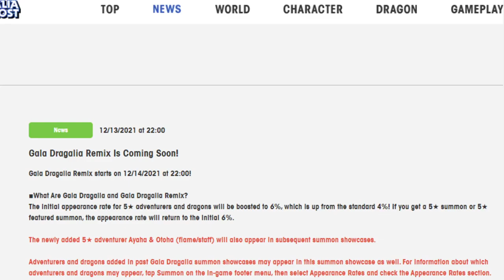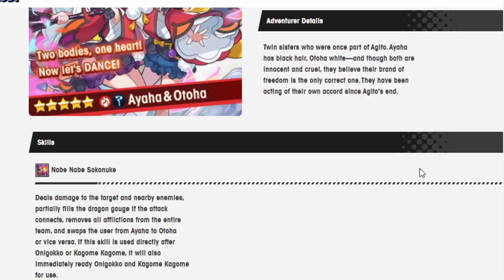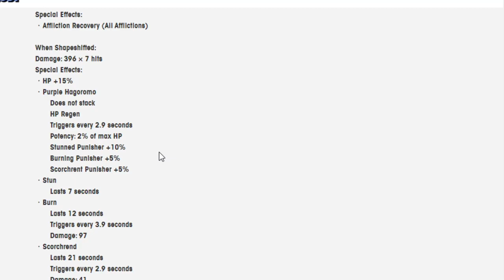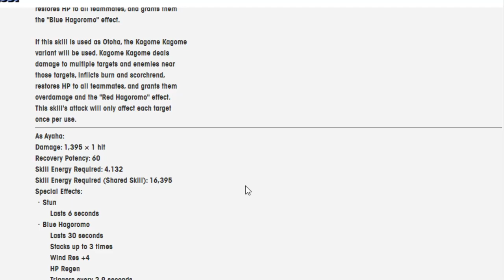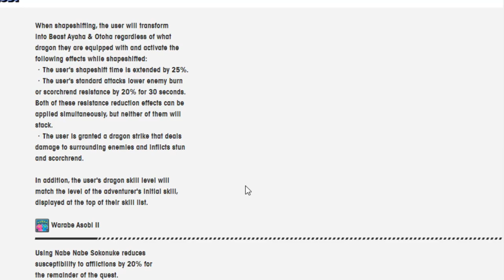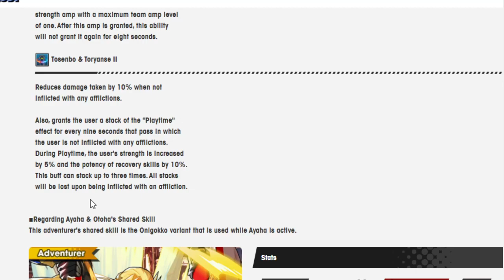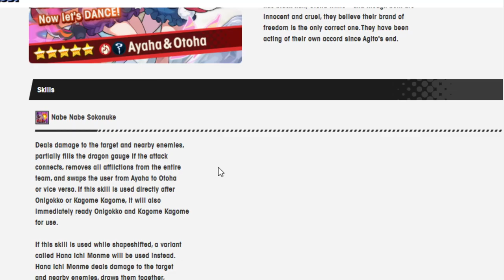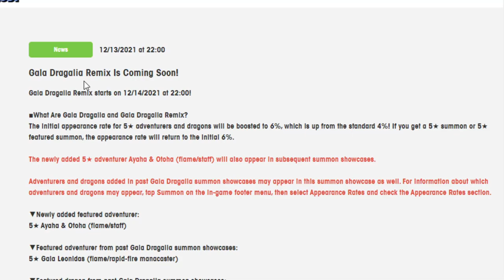Twin Magic? Going over Ayaha and Otoha! Dragalia Lost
A surprise unit is being added to a dragalia remix!